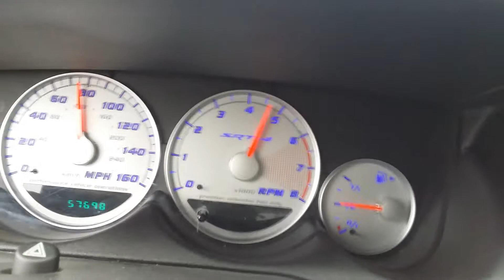2004 srt4 pull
Stock aside from aem intake and diablosport tune.  Very short pull 2nd and a little bit of 3rd.